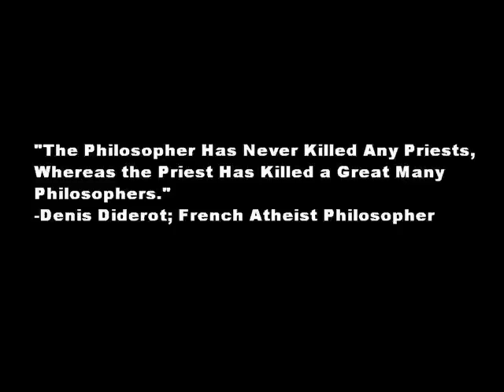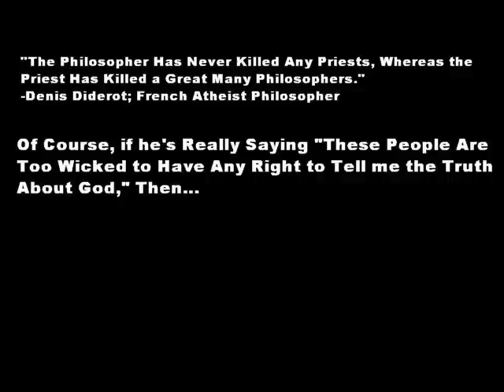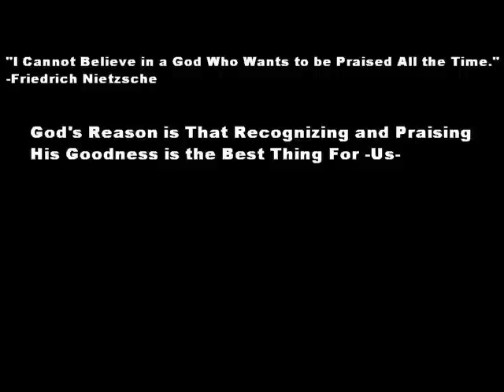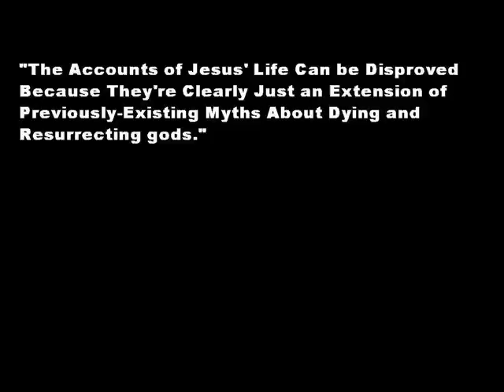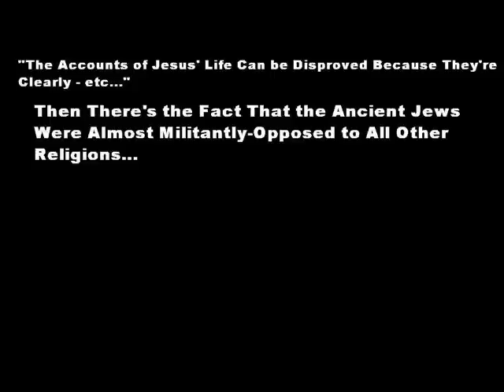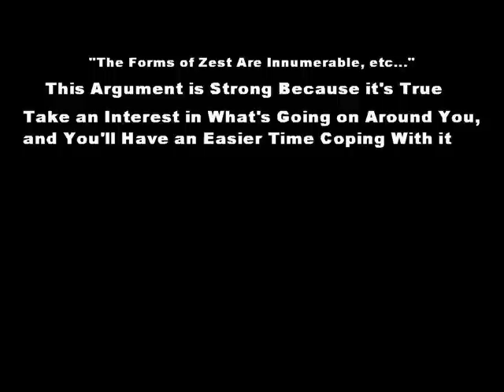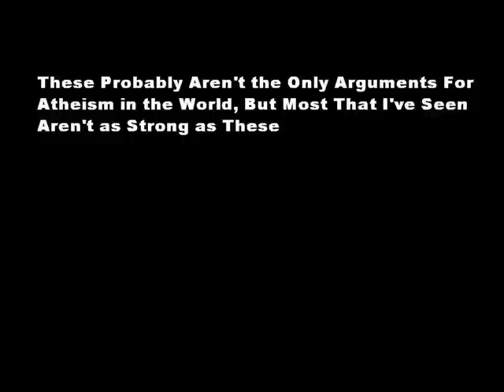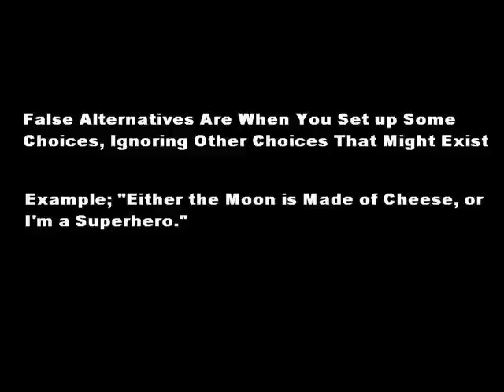Didn't Some Philosopher Disprove God?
Arguments for Atheism; Part 12
Hasn't God been disproved by philosophy?  What did Diderot have to say about God?  What did Russell have to say about God?  Don't all these smart atheists prove that God doesn't exist?

Note; This is the last episode of season 3 of Clean Cut; where I've dealt with the best and strongest objections to God's existence that I could find, and it's been a lot of fun.  Some arguments, regrettably, weren't strong enough to make the list, and here are a few of the more common ones.

I hope you've enjoyed this brief series on the best efforts of atheism in the modern world. If you're new to the series, I hope you'll check out the previous epiodes, as they contain a lot of deductions, which I'll be building on.